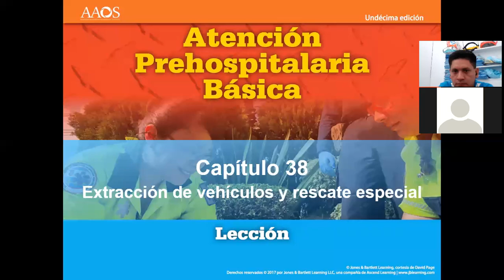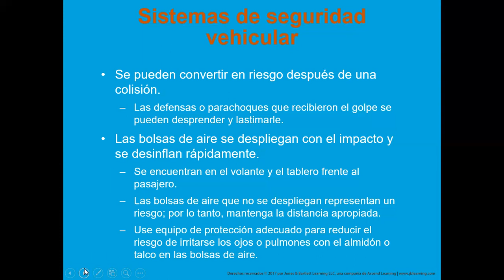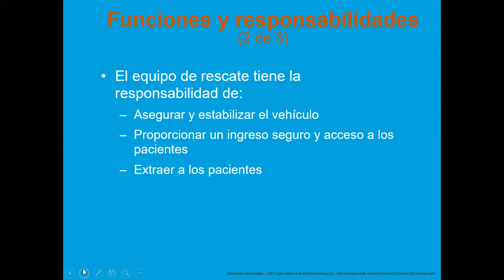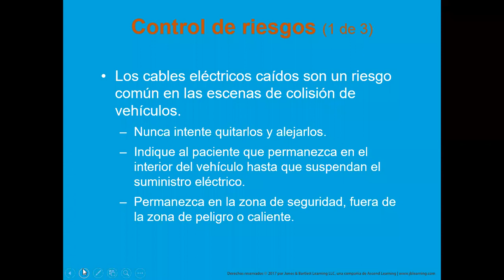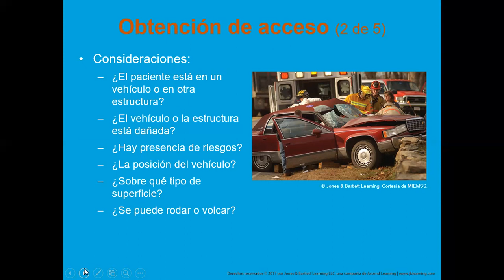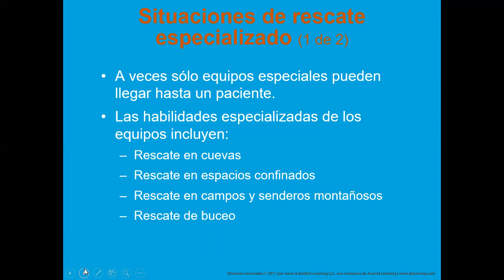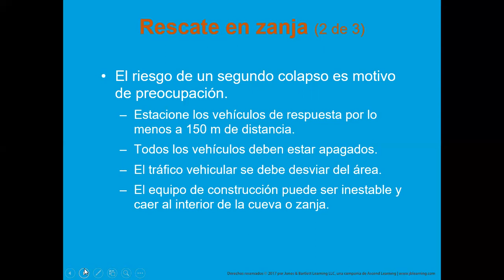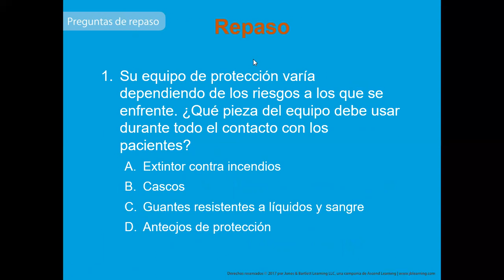Extracción Vehicular y rescate especial Parte I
Extracción Vehicular y rescate especial Parte I, Curso de Atención Prehospitalaria "PARAMÉDICO"